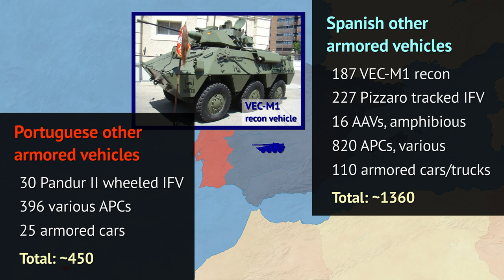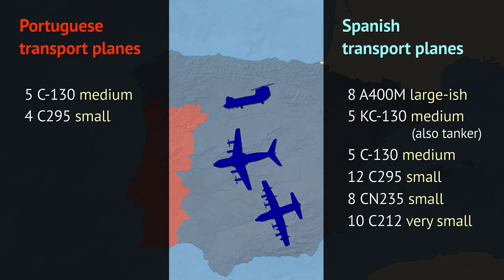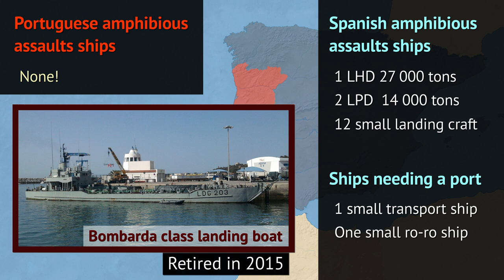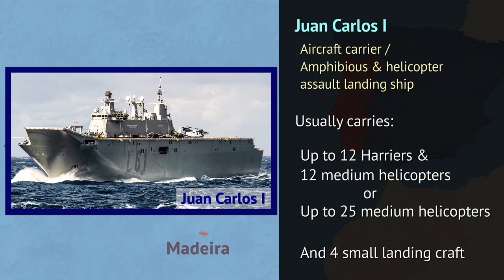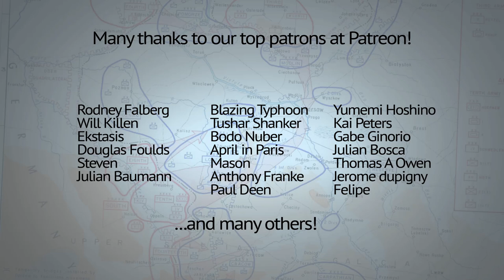Could Portugal survive a Spanish military invasion?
What if Spain wanted to rekindle some of the centuries old animosities against Portugal and launched an invasion into its neighbor?
Could Portugal survive? And what would become of the Azores and Canary islands?

Image elements used in the thumbnail:
Lockheed F-16A Fighting Falcon, Portugal - Air Force AN1088466